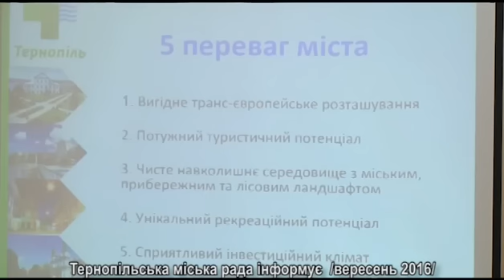Тернопільська міська рада інформує. Тема тижня - ОНОВЛЕНА НАБЕРЕЖНА